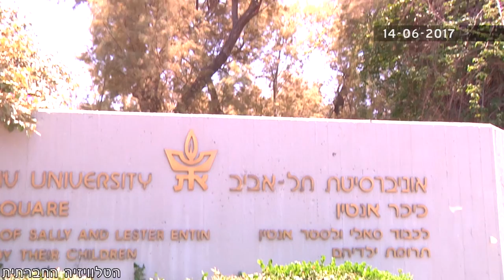סטודנטים ומרצות נגד סתימת פיות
השבוע פורסם הקוד האתי באוניברסיטאות אותו חיבר פרופ' אסא כשר בהוראתו של שר החינוך נפתלי בנט. הקוד האתי עורר זעם והתנגדות רבה בקרב סטונדטים ומרצים ברחבי הארץ, באוניברסיטאת תל אביב ערכו הפגנה מול בניין גילמן נגד הקוד החדש.